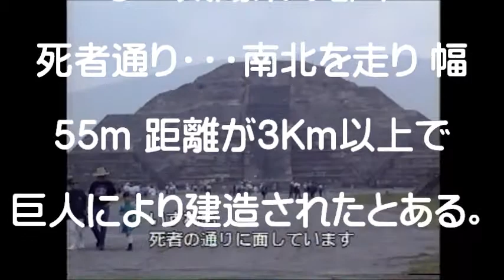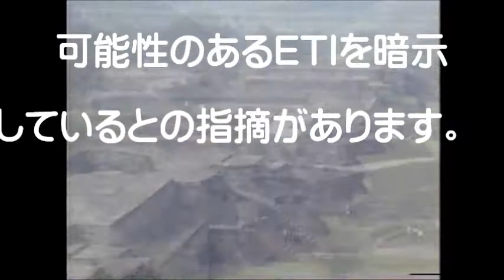国際超古代文明学(7) // UFO University ( UFO大学 / UU )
テオティワカン遺跡は　メキシコ北部の高原地帯に位置し　BC.100～BC.200年頃に本格的に建造された世界最大級の遺跡(　敷地面積は 約20平方キロ　)です。
　　この遺跡の特徴は 高度の天文学と数学が　導入されており　例えば　円周率　黄金分割比率　尺度の基準としての1.059mで これを整数倍した寸法で　全ての遺跡が　建造されました。
　　ところで当時の太陽系都市の人口は　約12万人で敷地内は　巨大な太陽ピラミッドと網目状に発達した道路とモルタル状に完全舗装され近代都市の様相を呈していたとされます。
　　一方　死者の道路とこれと交わる東西の大道路は　それぞれの延長線上に大犬座のシリウス　　プレアデス星団　　おおくま座のアルファ星等が　位置しており　これらの建造物にETIが　かかわったことを暗示しているとの指摘があります。
　　アステカ人の証言によると宇宙から飛来した方々と一緒にきた巨人たちが　テオティワカン遺跡を建造したとしました。　今後の科学的な研究成果に期待したい。